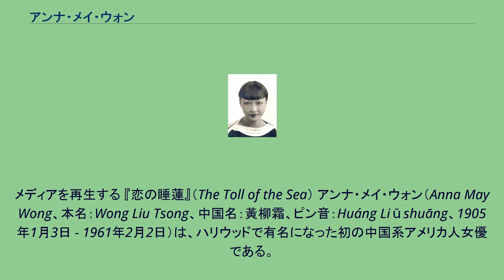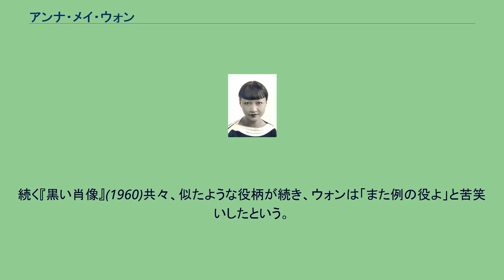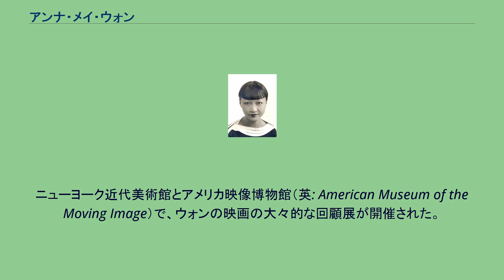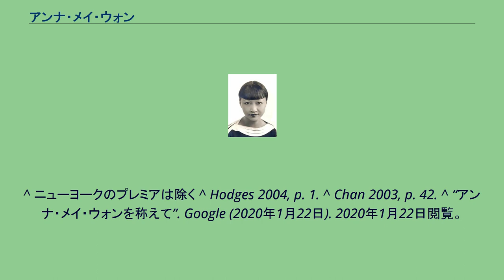アンナ・メイ・ウォン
メディアを再生する 『恋の睡蓮』（The Toll of the Sea） アンナ・メイ・ウォン（Anna May Wong、本名：Wong Liu Tsong、中国名：黃柳霜、ピン音：Huáng Liǔshuāng、1905年1月3日 - 1961年2月2日）は、ハリウッドで有名になった初の中国系アメリカ人女優である。
エキゾチックな美貌で、“チャイニーズ・ヴァンプ”として人気を博し、ヨーロッパでも活躍した。
ウォンは中国系の3世として、ロサンゼルスのチャイナタウンに生まれた。
父親はクリーニング業者である。
1919年、14歳の時に『紅燈祭』のエキストラで映画初出演。
1922年に世界初のカラー映画『恋の睡蓮』で16歳にして初主演を果たした。
1924年、『バグダッドの盗賊』でダグラス・フェアバンクスと上山草人と共演し、エキゾティックな悪女を演じて一躍有名になった。
ウォンはその後、悪女、妖婦、メイド、売春婦、女奴隷等々、妖艶でミステリアスな東洋人女性を演じ、脇役ではあったが立て続けに映画に出演した。
しかし、似たような役柄しか与えられないことに次第に苛立つようになった。
これは、当時の東洋人に対するイメージや偏見に加えて法の存在もあった。
ウォンの一家は1855年からカリフォルニアに在住していたにも関わらず、法の上では「外国人」に位置づけられていた。
カリフォルニアでは1948年まで、異なる人種の間の結婚や関係を禁止する法律があった。
これにより、ウォンの演じられる役柄は、非常に限られたものしか無かった。
一方で、当時の中国系アメリカ人社会は、ウォンの女優という職業と、演じる役柄に非難の目を向けた。
ハリウッドでは外国人として扱われ、同胞からは異分子と見られ、ウォンはますます苦悩を深めていった。
1928年、23歳のウォンはヨーロッパに渡った。
猛レッスンの末、ドイツ語もフランス語もマスターし、映画や舞台で華々しく活躍。
社交界でももてはやされる存在となり、1929年にはイギリス映画『ピカデリー』で大成功を収めた。
1930年、凱旋帰国したウォンは、ブロードウェイの舞台に立って喝采を浴び、続いて意気揚々とハリウッドに戻った。
ところが、ハリウッドで待っていたのは、以前と変わらない扱いだった。
失望したウォンはヨーロッパに戻った。
その後は、ハリウッドでマレーネ・ディートリヒと共演した『上海特急』他、何本かの映画を除いては、ブロードウェイとヨーロッパでの活動を中心とした。
1930年代半ば、ヨーロッパでは日増しに戦争が色濃く影を落とし始めた。
ウォンは戦争の気配から逃れるように帰国し、ハリウッドに戻った。
しかしハリウッドにウォンの活躍の場は最早なかった。
1930年代後半、ウォンは映画界での限界を感じ、中国系の血統や容姿が関係しないラジオ番組に出演するようになった。
1942年、ウォンは37歳の若さで映画界から引退した。
彼女には幾人かの愛人がおり、その中には映画監督のマーシャル・ニーランも含まれていたと伝えられている。
しかし、白人との結婚は法で禁じられ、当時の中国人男性からは結婚相手には相応しくないと敬遠された。
キャリアの終焉と孤独の中で、ウォンは一時期荒れ、アルコールに溺れた時期もあるという。
1949年、ウォンは映画『インパクト』の脇役で映画界に復帰した。
役柄は引退以前と同じステレオタイプの東洋人女性だった。
続く『黒い肖像』(1960)共々、似たような役柄が続き、ウォンは「また例の役よ」と苦笑いしたという。
しかし、その次にウォンはついに、求めていた役柄と巡り会った。
それは中国系アメリカ人の家庭を舞台にしたミュージカル映画『フラワー・ドラム・ソング』(1961年)の母親役だった。
ウォンは興奮し、出演に向けて意気込んだ。
ところが、出演が実現するかに思えた1961年、肝硬変を患っていたウォンは、サンタモニカの自宅で心臓発作で急死した。
56歳、終生独身だった。
2003年から2004年にかけて、ウォンの生誕百周年に、彼女の伝記2冊と、女優としての足跡を記した本が出版された。
ニューヨーク近代美術館とアメリカ映像博物館（英: American Museum of the Moving Image）で、ウォンの映画の大々的な回顧展が開催された。
また、ウォンは映画界への貢献が認め...